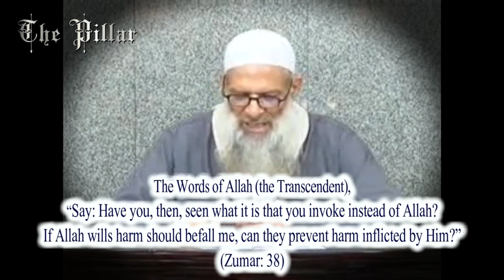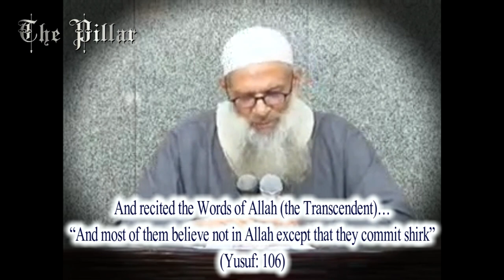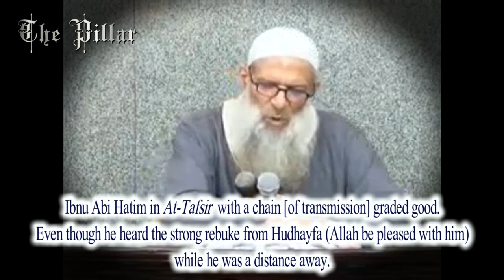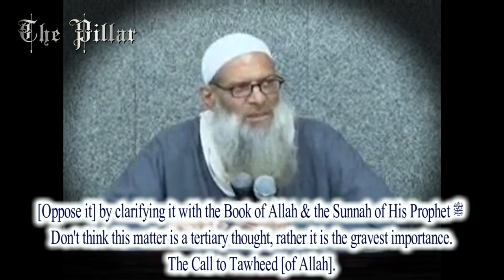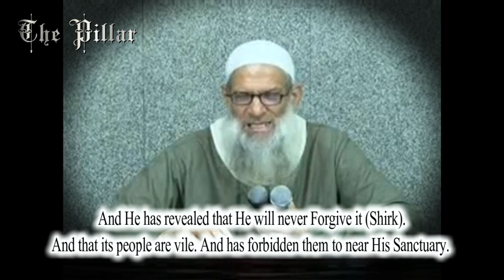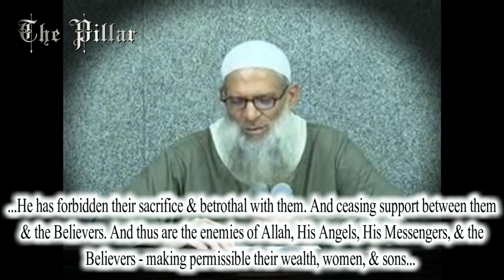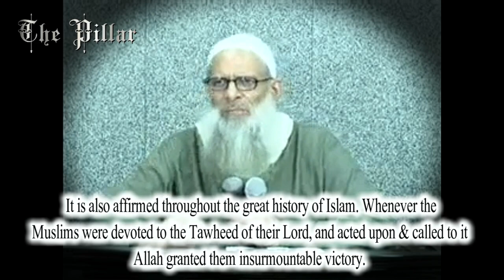The #1 Sin That Allah Hates Most┇Shaykh Raslan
Shaykh Raslan reminds the Muslims of the most abominable sin ever committed by mankind, shirk. Allah will never allow the rise of the Muslims so long as we commit this unforgiveable sin.